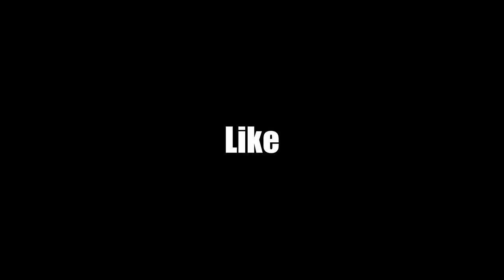Soraka | The Ultimate Ambulance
NOW THIS IS THE ULTIMATE SORAKA.